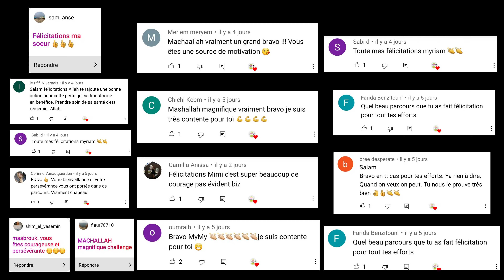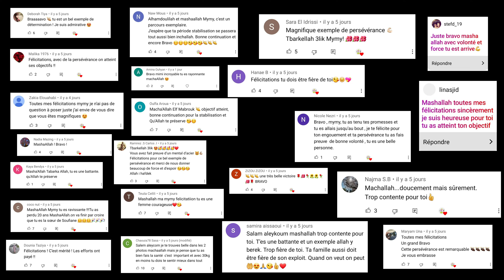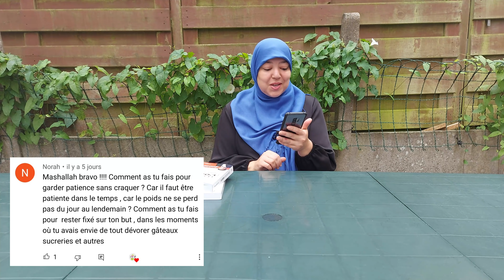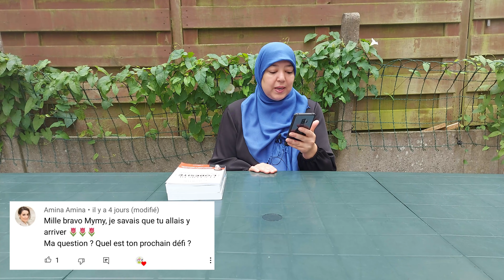Objectif -30kg ATTEINT | écart, craquage, difficultés je vous dit TOUT!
Les lois de l'obésité du Dr Jason Fung:

Les lois du diabètes du Dr Jason Fung: